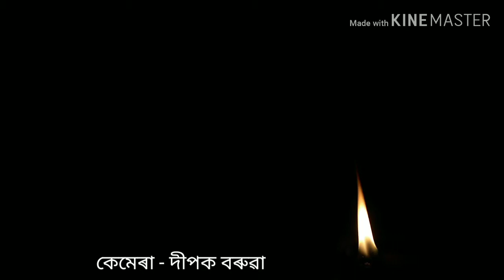অৰুণোদয় দিহানামৰ দল।। পোৰাবিল।। লক্ষীমপুৰ।।